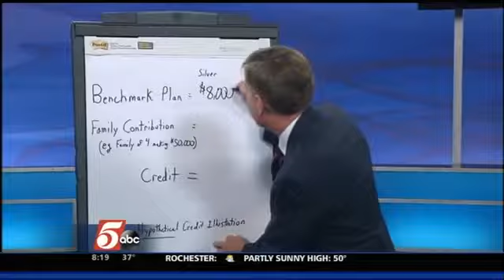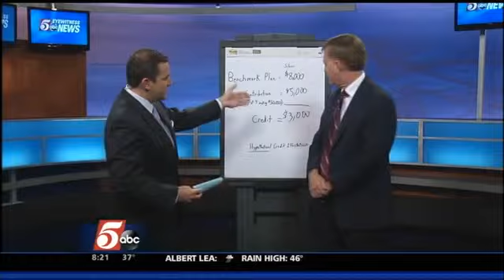Changes of Affordable Care Act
MNsure has been up and running for a few weeks not but there is still confusion over who should be accessing it and how it all works. Rick Storms from Medica stopped by KSTP to answer some of the most frequently asked questions.